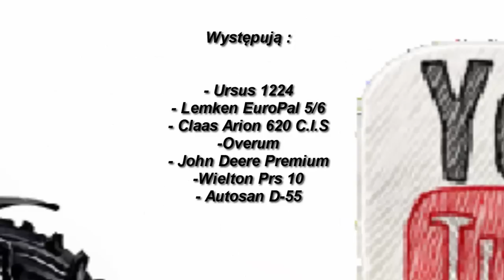Ciężka Orka 2015 :) Ursus 1224 i Lemken + Wtopa Claas I John Deere. Ryk silnika Traktory w Błocie.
Nowoczesne Maszyny Rolnicze w Akcji :)

Ciężka Orka 2015 + Wtopa

Występują :
- Ursus 1224
- Lemken Euro Opal 6
- Claas Arion 620 C.i.s
- John Deere Premium
- Overum
- Wielton Prs 10
- Autosan D-55